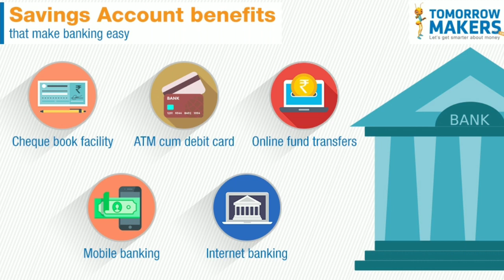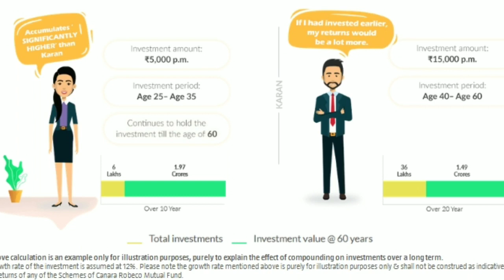CHILD INVESTMENT PLANNING: Why to invest EARLY? EP 1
Investing with Anu:
Earlier under the Investing Topic, I made a series on MUTUAL FUNDS.
 Now, I am making a new series on BEST CHILD INVESTMENT PLAN. This series will help you to invest early for your Child with the best products available in the market. Also this way you can avoid those many child investment misleading policies in market.